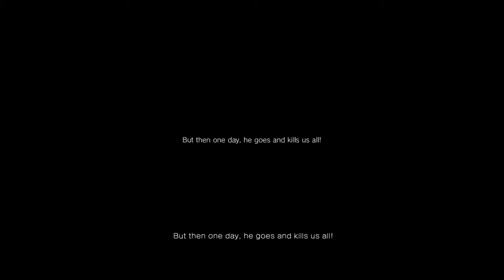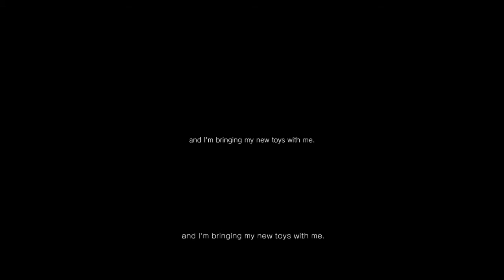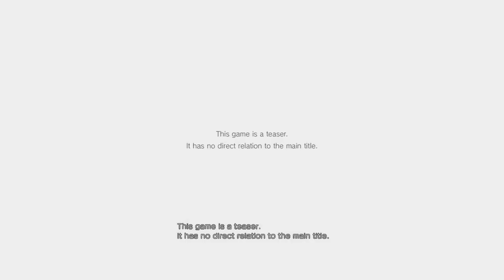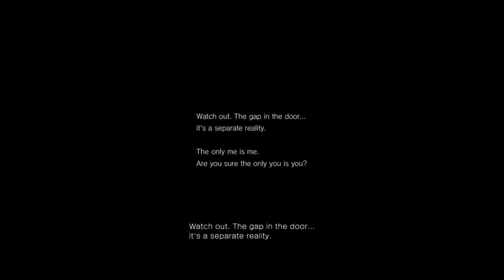P.T. Ending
P.T.